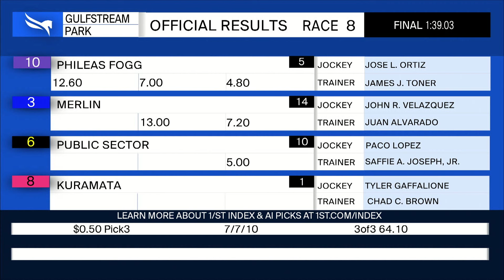Gulfstream Park March 15, 2024 Race 8